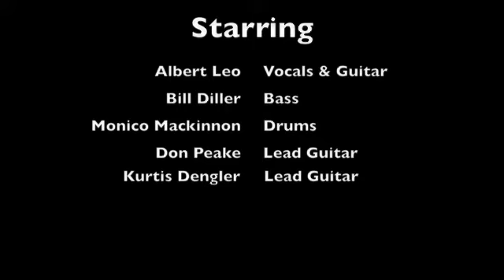Temporary Moorage - Folsom Prison Blues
fulsom